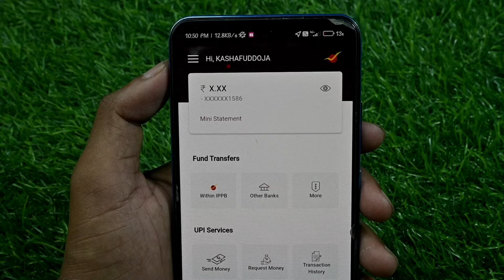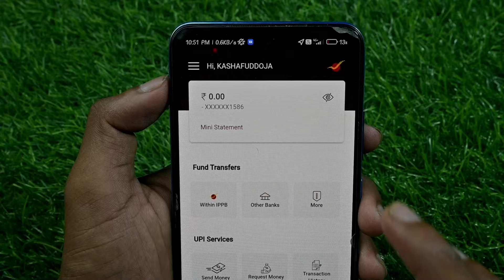india post payment bank atm card nahi show ho raha hai | ippb bank atm card not showing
hello dosto aaj ke is video me maine aap ko ye bataya hai ki aap india post payment bank atm card show nahi ho raha hai to kya ki problem solve ho jaye